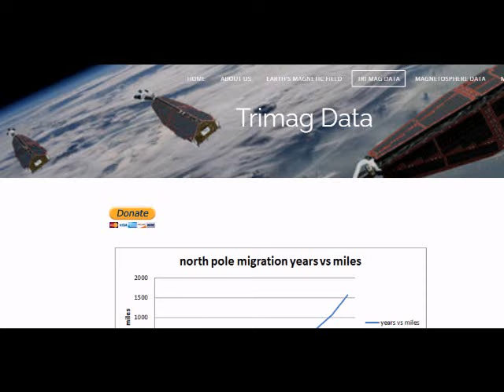BREAKING LATEST MAGNETIC POLE POSITION.... POLE SHIFT GSM CC